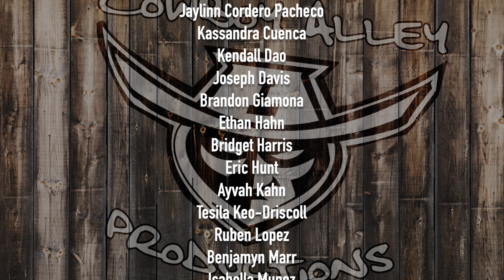CBNN - September 17, 2024